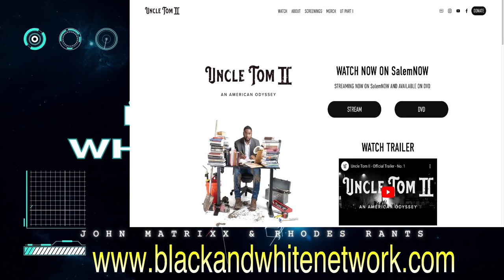We just watched Uncle Tom 2 and some people may not like what was said about MLK!